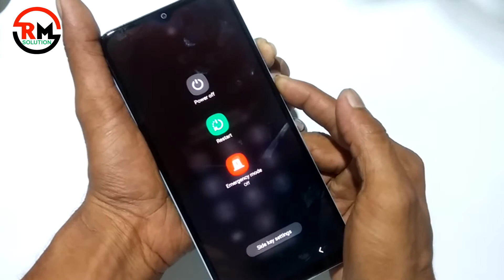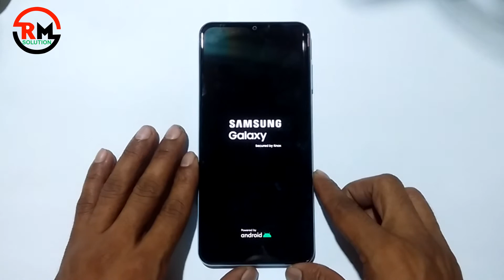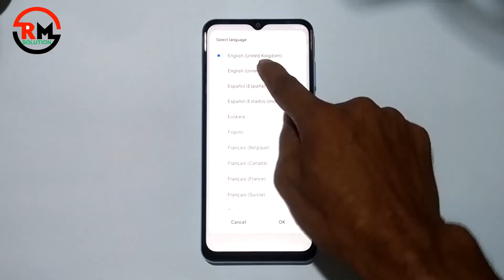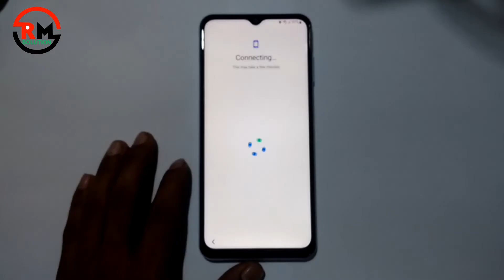Samsung galaxy A13 Hard Reset | (A135F) Remove Screen Lock Without Pc Unlock | Latest Trick 2022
How To Samsung galaxy A13 Hard Reset | (A135F) Remove Screen Lock Without Pc Unlock | Latest Trick 2022 |
    ʟɪᴋᴇ   |  sᴜʙsᴄʀɪʙᴇ   |  sʜᴀʀᴇ   |  ᴄᴏᴍᴍᴇɴᴛ
●▬▬▬▬▬▬▬ஜ۩۞۩ஜ▬▬▬▬▬▬▬●

Symphony,Walton,Htc,Itel,Lava.

                              ᴛʜᴀɴᴋ ʏᴏᴜ
  ●▬▬▬▬▬▬▬ஜ۩۞۩ஜ▬▬▬▬▬▬▬●